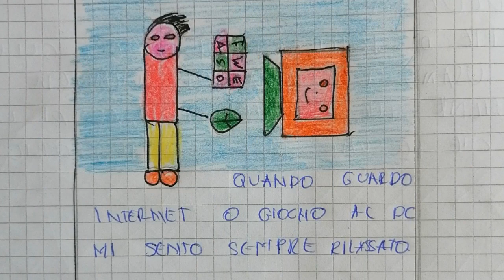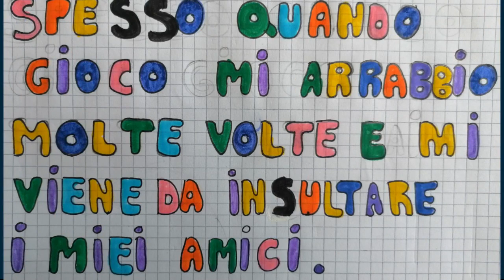Rappresentazione di sé nella rete - 1B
Realizzato dalla classe 1B scuola secondaria di primo grado Bresadola 2022/23.
Referente: Luigi Rodighiero